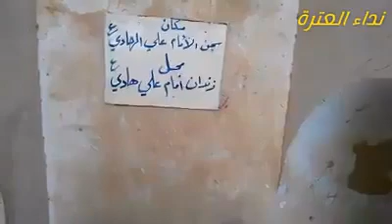مکان سجن الإمام علي الهادي "ع"